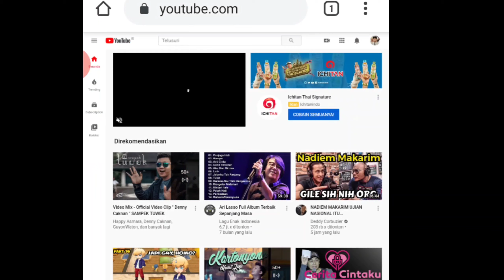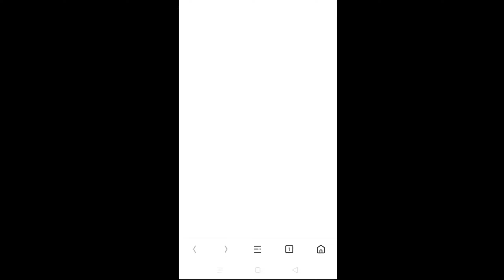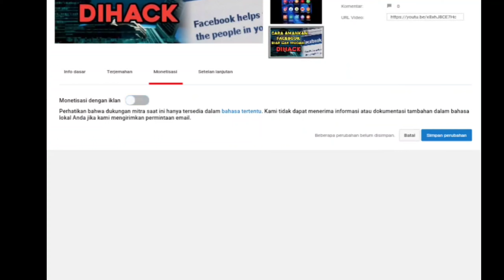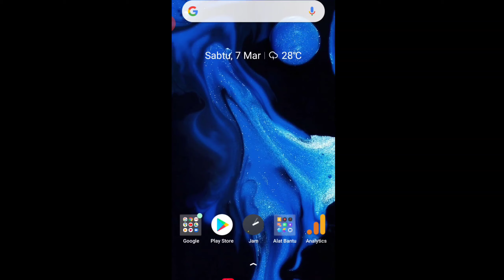Cara Mengatasi Dollar Kuning Pada Video Channel Kita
Berikut ada cara mengatasi dollar kuning agar hijau kembali. Langsung saja simak caranya. Semoga bermanfaat sekian dan terima kasih.